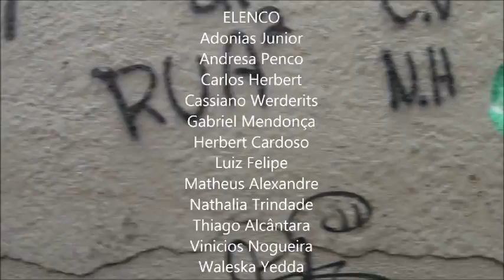À margem - Filme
Colégio Estadual D'PedroII
Ensino Médio Integrado em Produção de Áudio e Vídeo